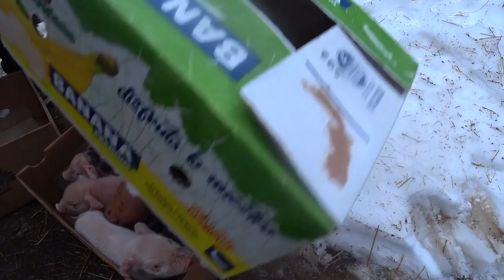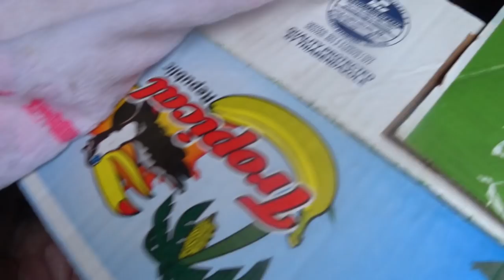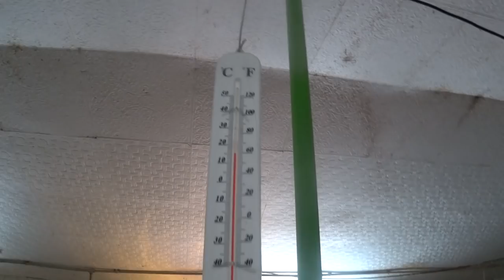БЕДНАЯ ОБЕЗЬЯНА,БОРЬБА ЗА ЖИЗНЬ, ОНИ НЕ ВЫЖИВУТ.много подкидышей...